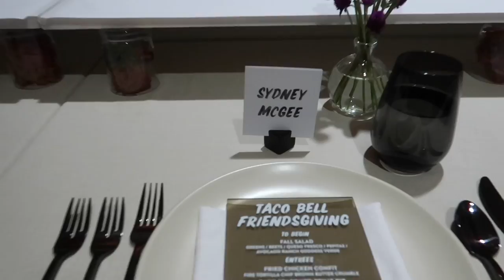going to the TACO BELL FRIENDSGIVING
Im so happy i got to attend the official taco bell friendsgiving event!! it was way fun and I got a free Xbox!!! in this video i take yall with my around laguna beach, grwm for tbell event, and then go to the taco bell friendsgiving dinner!

*Social Media*
Dote: sydney mcgee *Code-SYDM

MAILING ADDRESS:
222 E Republic Rd, Springfield, MO 65807